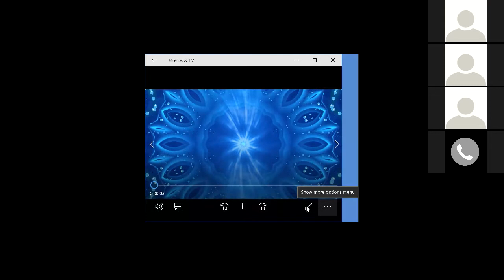The Power of the Enlightened "NO!" Dr. Janette Freeman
Dr. Janette shares an inspirational message about the power of saying NO.

One shortcut to living in Your Zone of Genius is the Enlightened "No." It’s a very simple concept, not so simple to implement. You produce an Enlightened "No" when you turn down something that doesn’t fit into your Zone of Genius.

It’s called an Enlightened "No" because you’re saying “No” in service to your genius. You’re saying “No” because you’ve chosen to focus on activities that are clearly within your own calling. Learn how to say “No” to what doesn’t serve your Genius in order to say “YES” to what does!

Experience a HYPNO-PROCESS to assist you in clarity of focus and an agreement with your “yes’s” and “no’s!”